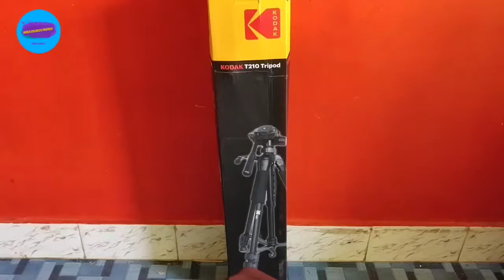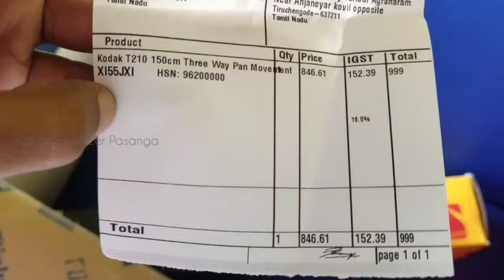Best Budget Tripod | unboxing and review| in tamil |Professional Tripod at Low cost|camera stand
my channel based on Travel, Unboxing, Bike and Car reviews, Driving tips, Gaming Related videos are post...

I am a youtube beginner so supprt me friends..

Musician: @iksonmusic

Your any doughts and any clarification on my videos comment me friends i am replying in maximum 1 hour.